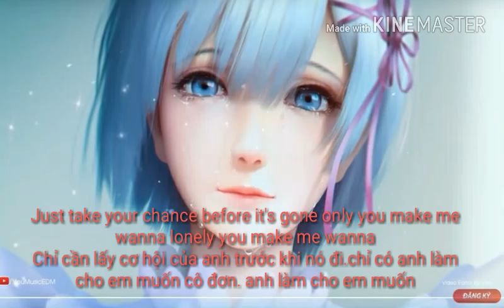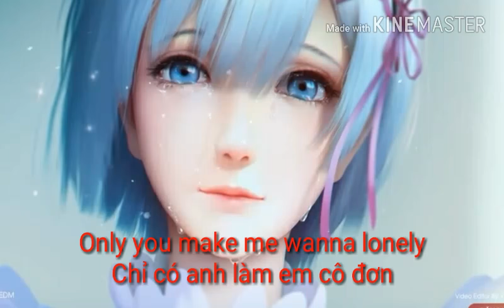[Vietsub+Lyrics] Without you - Deamn